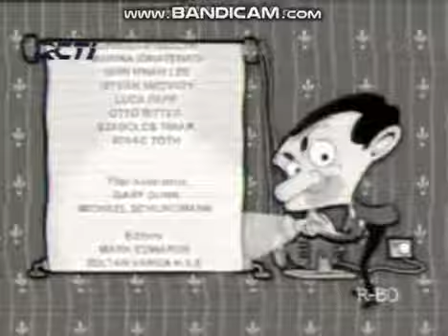rcti kartun lucu mrbean